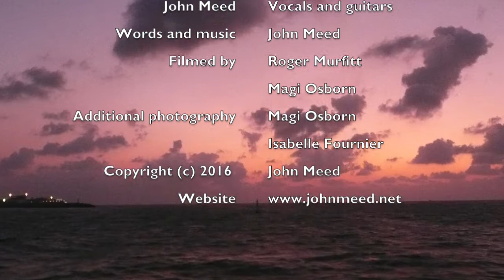Santa Maria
Santa Maria is taken from John Meed's sixth album, The Hills of Arran. Filmed by Roger Murfitt and Magi Osborn, with additional photography by Magi Osborn and Isabelle Fournier. The dancer at 02.00 is Cadiz-born bailora Begoña Arce, filmed at the peña Tomás el Nitri in El Puerto.